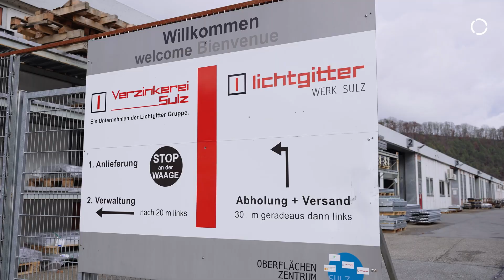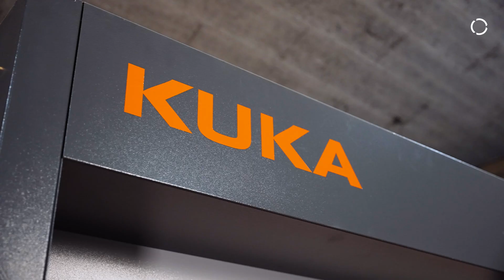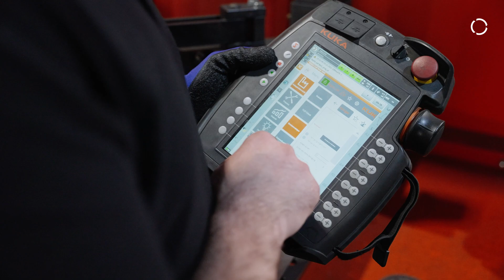Galvanizing plant automates welding process and expands its portfolio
Providing more extensive support to customers, generating new business and growing as a company: All of this has been achieved by the Swabian company Verzinkerei Sulz, which is part of the Lichtgitter Group, with the help of a welding robot. This was made possible by KUKA system partner KIWI-Automations GmbH & Co. KG and the compact welding cell from KUKA.

With ease and precision, the KR CYBERTECH nano uses the welding device to join the octagonal prism to the compact steel plate. Two welding processes are completed in only 90 seconds. The welding  capabilities have helped the company to get other galvanizing jobs and to strengthen their core processes.